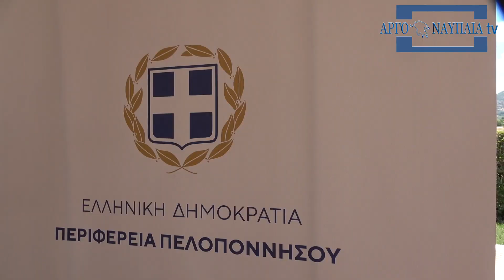Υπεγράφη η σύμβαση για το έργο του ισόπεδου κόμβου Μυκηνών